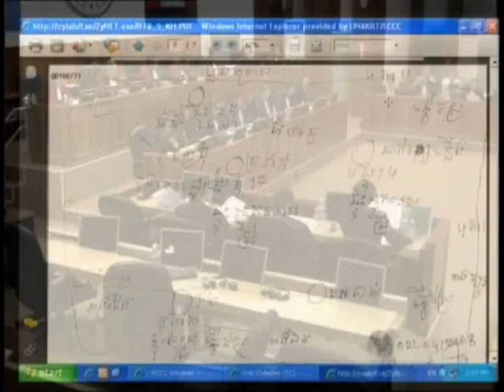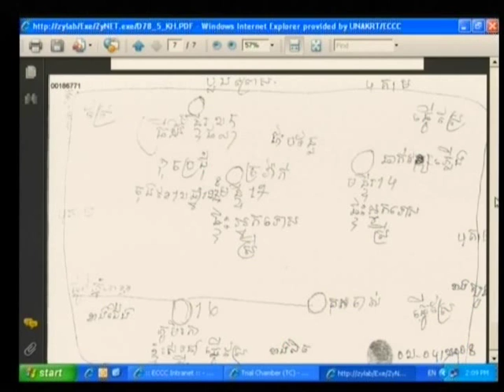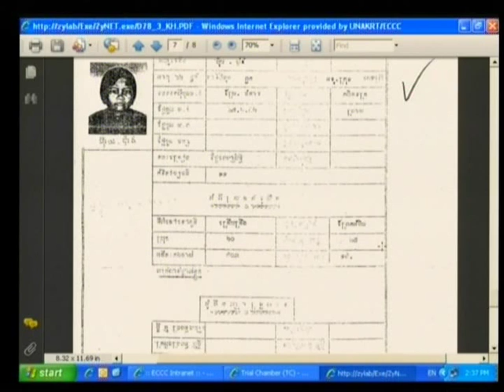Session 3, 12 August 2009, - Case 001 - (Khmer)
Questioning of witness Bou Thon